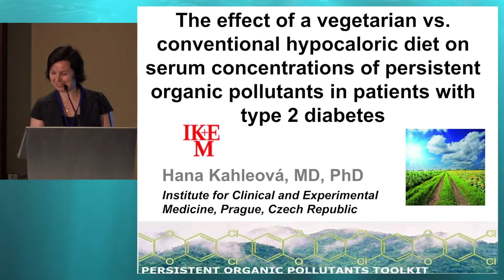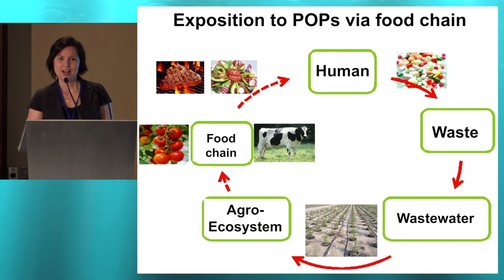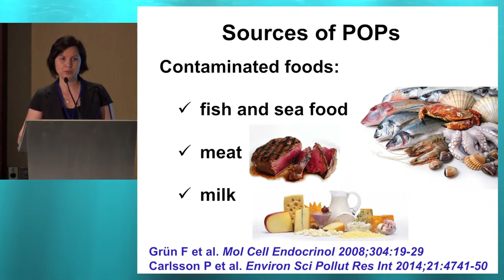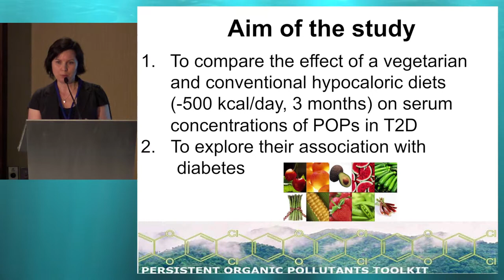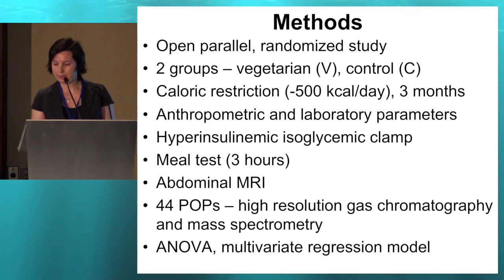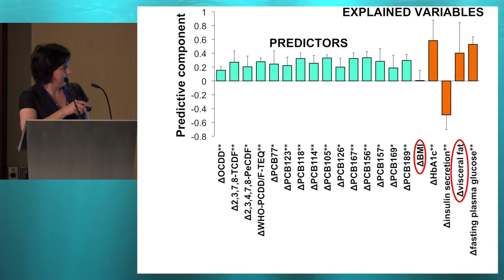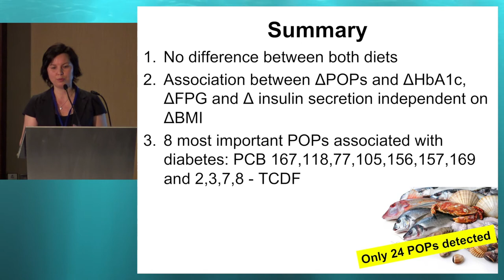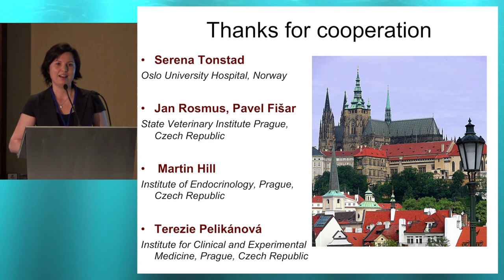33rd ISDN - Session 1-5 Hana Kahleová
Session: TRADITIONAL DIETS IN DIABETES
Topic: The effect of a vegetarian vs. conventional hypocaloric diet on serum concentrations of persistent organic pollutants in patients with type 2 diabetes
Presenter: Hana Kahleová, Czech Republic